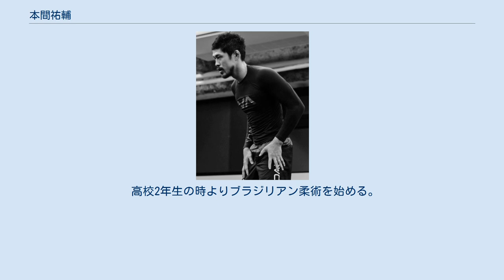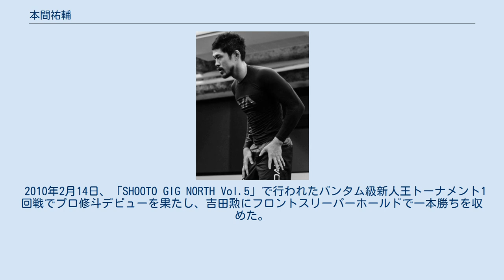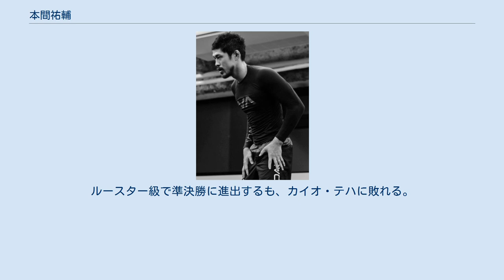本間祐輔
本間 祐輔（ほんま ゆうすけ、1981年11月19日 - ）は、日本の男性柔術家、総合格闘家。
北海道恵庭市出身。
IGLOO所属。
 日本人として初めて世界柔術選手権（IBJJF World Jiu-Jitsu Championship）黒帯の決勝に進出した。
 高校2年生の時よりブラジリアン柔術を始める。
元々は総合格闘技(MMA)に興味があったが、柔術の楽しさにのめりこんでしまったという。
 2007年8月、世界柔術選手権に初出場し、アダルト黒帯ルースター級に出場。
前年の同級世界王者ダニエル・オテロを破って決勝に進出。
日本人として初めて世界柔術選手権の決勝に進出した。
 2008年6月、世界柔術選手権に出場し、アダルト黒帯ルースター級で再び決勝に進出するも、決勝ではカイオ・テハに4-6で敗れ、2年連続の準優勝となった。
 2009年9月、総合格闘家に転向。
全日本アマチュア修斗選手権・バンタム級(-56kg)で優勝を果たし、プロ昇格が認められた。
 2010年2月14日、「SHOOTO GIG NORTH Vol.5」で行われたバンタム級新人王トーナメント1回戦でプロ修斗デビューを果たし、吉田勲にフロントスリーパーホールドで一本勝ちを収めた。
6月27日の2回戦では大里洋志に三角絞めで一本勝ちを収めた。
10月16日の準決勝では安永有希に三角絞めで一本勝ちを収めた。
12月18日の決勝ではランボー宏輔に右ストレートによるKO負けを喫し準優勝となった。
 2011年6月、世界柔術選手権に出場。
ルースター級で準決勝に進出するも、カイオ・テハに敗れる。
大会後、引退。
 2015年11月、引退から復帰。
世界ノーギ柔術選手権（World Nogi Brazilian Jiu-Jitsu Championship）に出場し、ルースター級で決勝に進出。
決勝ではカイオ・テハに敗れる。
 2018年3月、アジア・マスター柔術選手権(Master International IBJJF Jiu-Jitsu Championship – Asia 2018)にて競技へ再復帰。